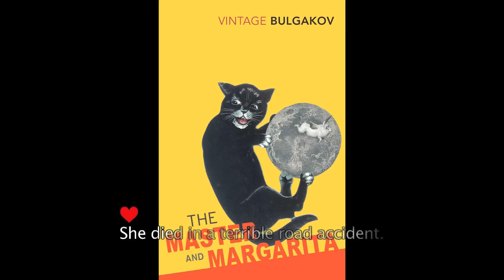Clare & Kristian 09/08/2014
Video made for the marriage of Clare and Kristian Purcell 2014

Movement VI - Romantic Statements
Taken from: An Anthology of All Things by Johnny Parry
Performed by the Bedford Arts Choir, Johnny Parry Chamber Orchestra, Soprano Donna Lennard